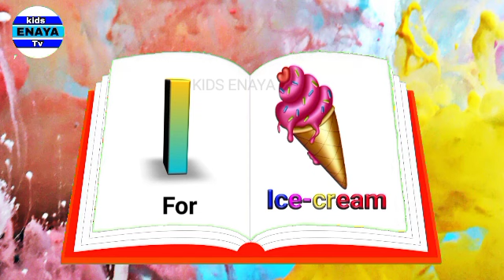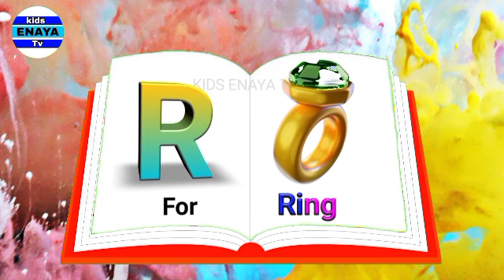ABC Phonic Song - Toddler Learning Video Songs, A for Apple, Nursery Rhymes, Alphabet Song for kids